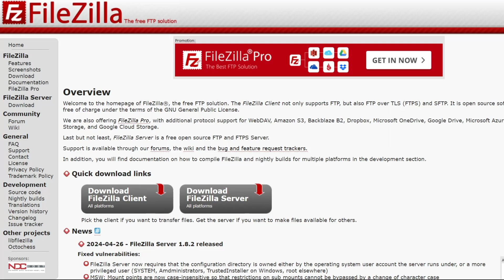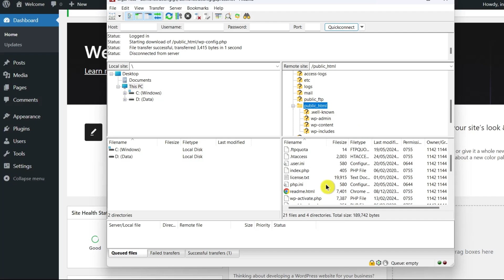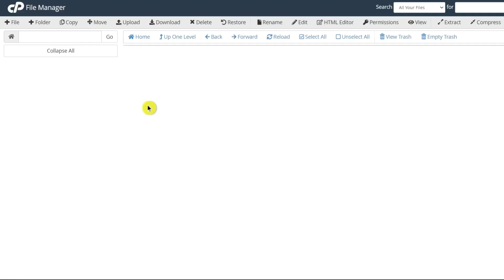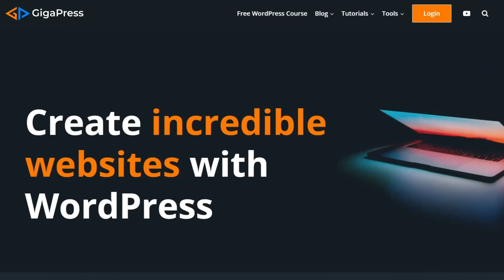How To Find Your WordPress Database Name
Discovering your WordPress database name is essential for managing your website effectively. This short tutorial will explore two methods to find a WordPress database name.

🤖 Learn how to build a WordPress website from start to finish with our free course

Time Stamps 👇
00:00:00 — Intro
00:00:14 — What is a WordPress database?
00:00:48 — Using an FTP client
00:02:08 — From Your Web Host’s Control Panel
00:03:12 — Outro